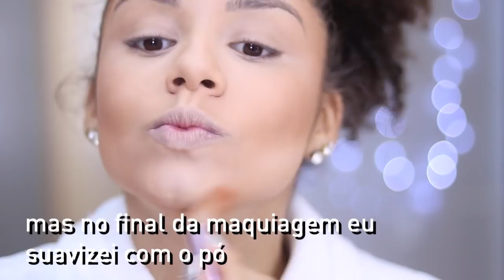MAKE, LOOK E CABELO PRA FESTA JUNINA | AnaTodoDia 05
🔔 Vídeo novo TODO DIA em junho!